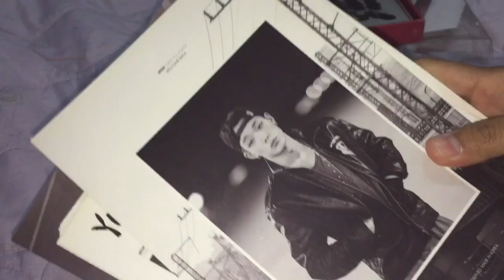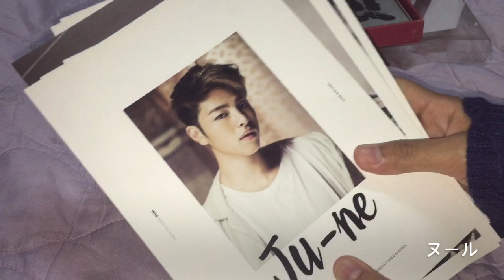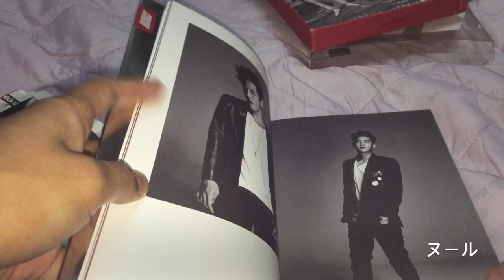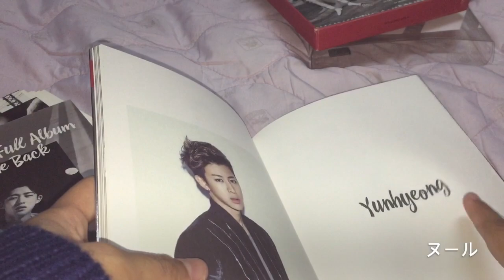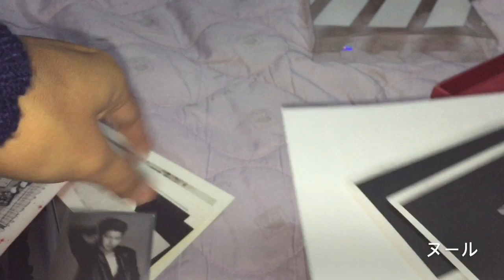Untitled | Kimbabxxi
I didn’t post anything for almost a year. so yeaaa have fun💖i will post a lot of video often ✨support me🙈